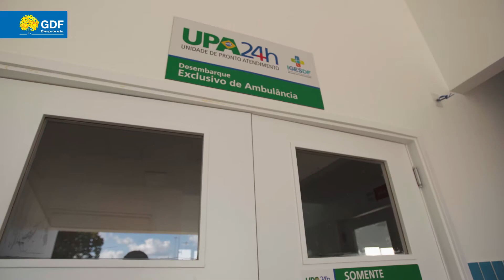UPA de Vicente Pires já está atendendo a população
Durante a entrega da unidade de saúde, o governador Ibaneis Rocha anunciou que o GDF trabalha para regularizar mais lotes na cidade e construir uma UBS.